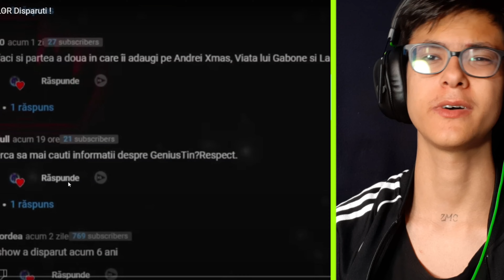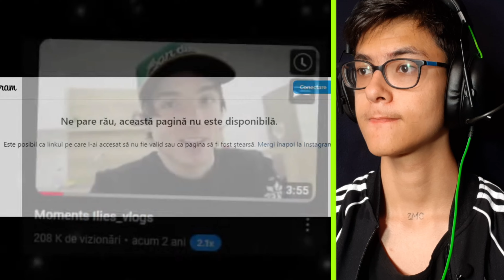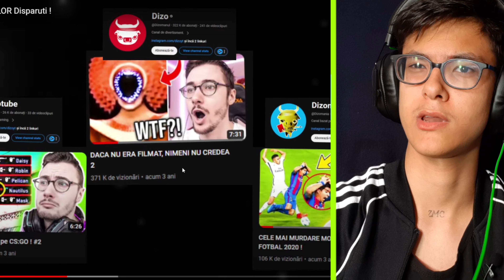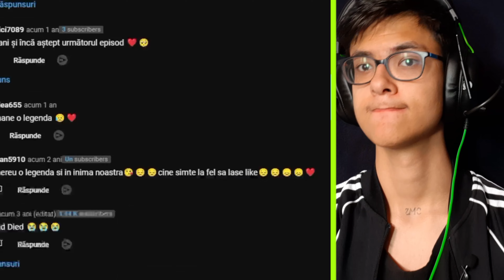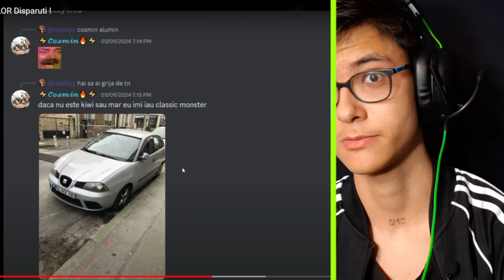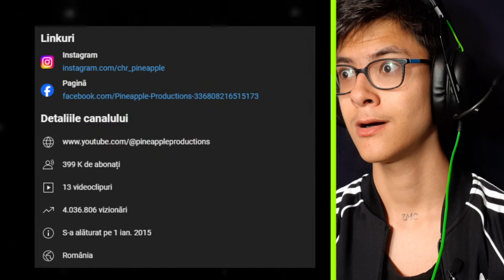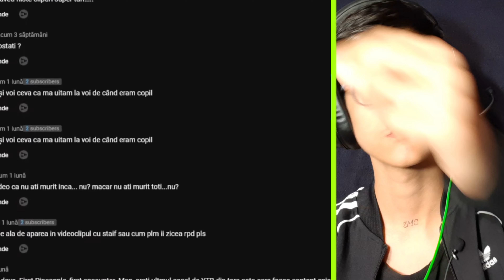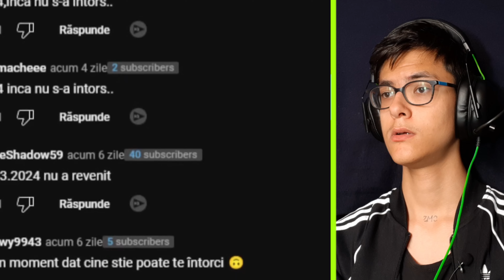YOUTUBERI CARE AU LASAT UN SECRET INAINTE DE DISPARITIE...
ÎN ACEST VIDEOCLIP MIHAIZMC REACTIONEAZA LA  Secretele YOUTUBERILOR Disparuti !  de la Big WOLF ( Ilie's Vlogs, Dizo, Pineapple Productions, AVG CEL MIC, EDUARD DENIS )
INSPIRATIE THUBNAIL - MEITII3.0